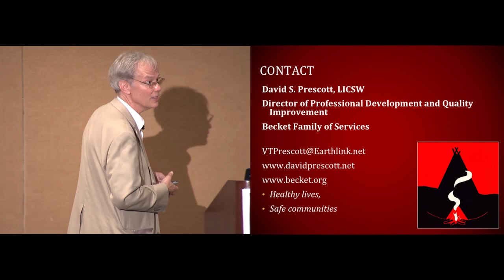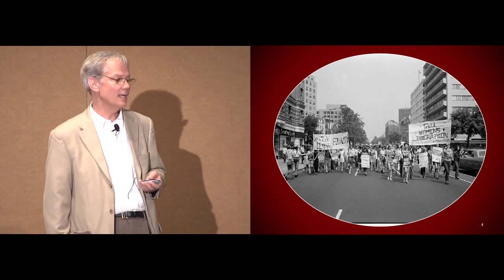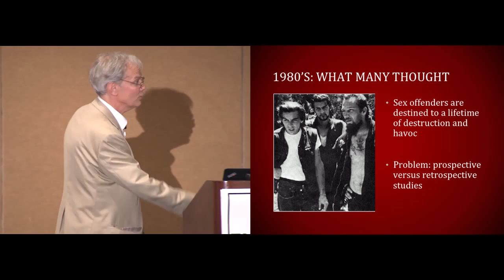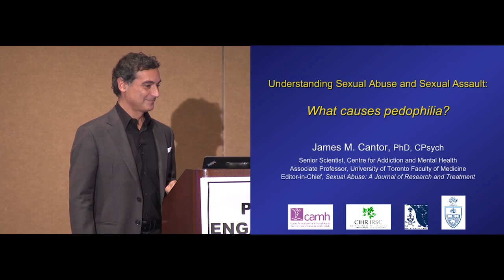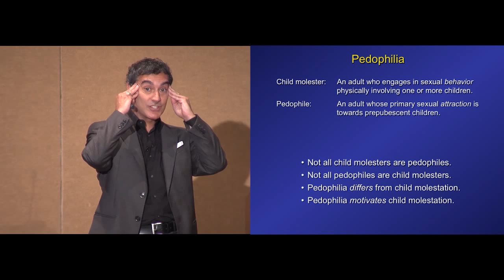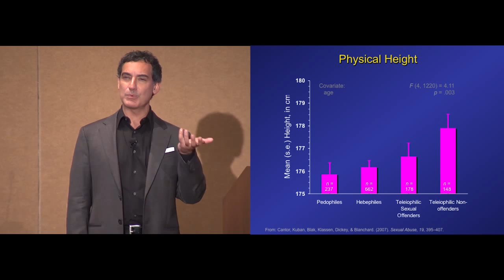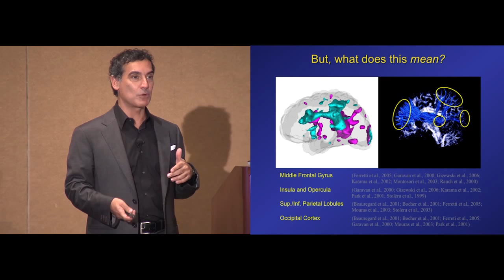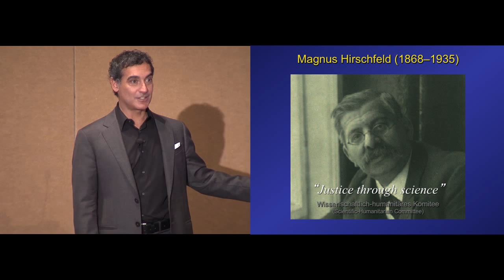Part 2: General Information about Sexual Abuse & Sexual Offending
ATSA 2014 Public Engagement Event - Understanding Sexual Abuse & Sexual Assault: Causes, Consequences and Prevention
Part 2 with David Prescott, LICSW and James Cantor, Ph.D.